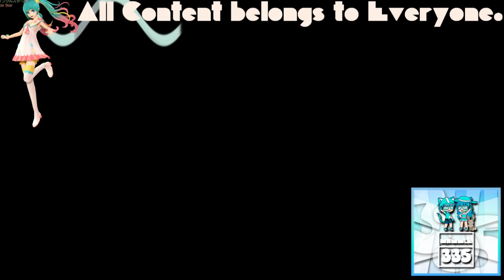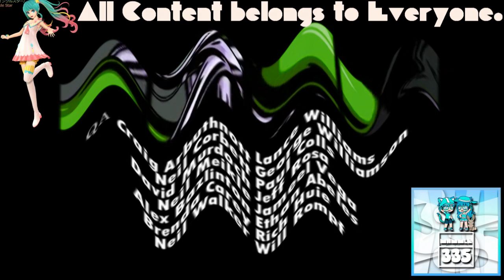(REQUESTED) GTA Liberty City Stories Opening Intro In Crying Squared